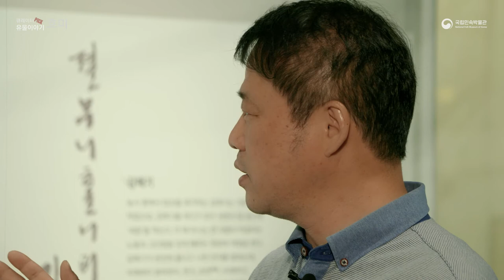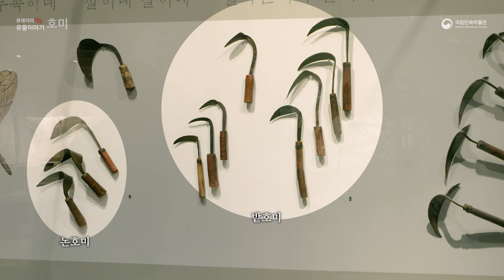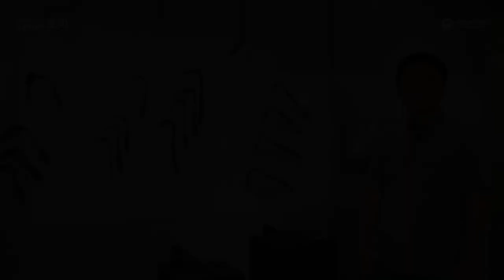큐레이터 Pick!유물이야기-호미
네번째 유물은 "호미"입니다.
국립민속박물관 유튜브 영상을 통해
"호미"를 만나보세요!

호미는 논이나 밭을 매는 데 쓰이는 연장입니다.
지역에 따라 호맹이·호메이·호무·홈미·호마니· 허메·허미·희미 등
여러 가지로 불립니다. 쇠날의 앞은 뾰족하고 위는 넓적한데,
이 한끝에서 목이 휘어 꼬부라져서 넘어간 부분에 둥근 나무토막을
박아 자루로 삼습니다. 호미의 모양은 그것이 사용되는 지역의
자연적인 조건과 농업경영의 특질 등에 따라 큰 차이를 보입니다.